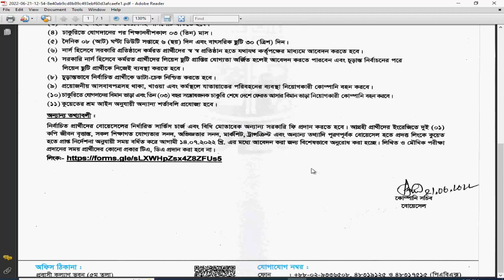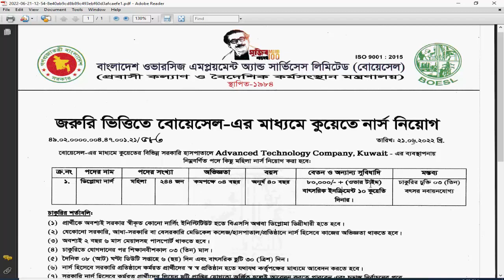প্রবাসী কল্যাণ ও বৈদেশিক কর্মসংস্থান মন্ত্রণালয় বোয়েসেল এর মাধ্যমে কুয়েতে নার্স নিয়োগ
Job news প্রবাসী কল্যাণ ও বৈদেশিক কর্মসংস্থান মন্ত্রণালয় বোয়েসেল এর মাধ্যমে কুয়েতে নার্স নিয়োগ